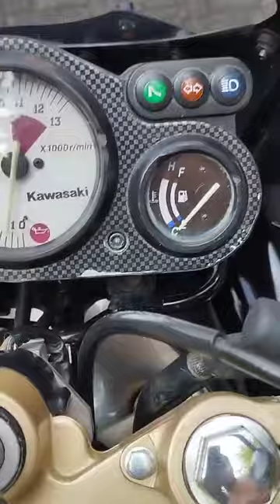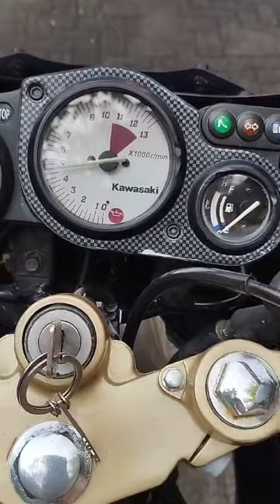Zx asli silver ‪+62 857‑7633‑1636‬